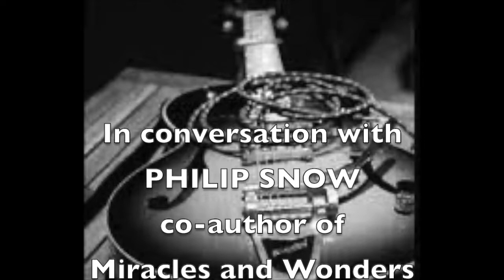Philip Snow Interview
An interview with Philip Snow; Co-author of "Miracles and Wonders: A Meandering Cacophonous Concordance of the Jazz Butcher Songbook.